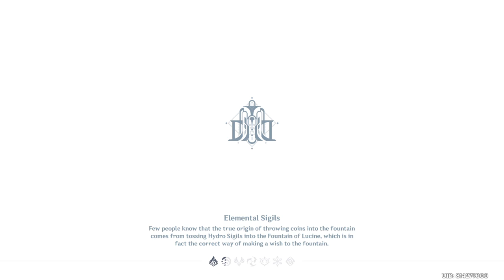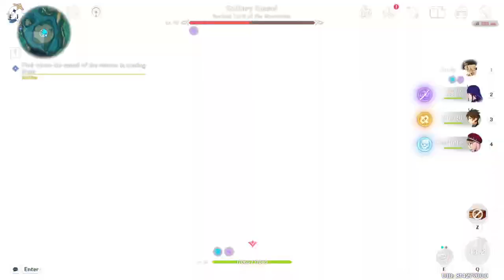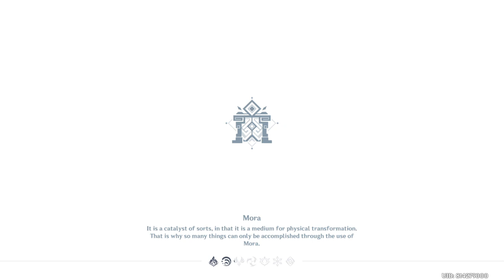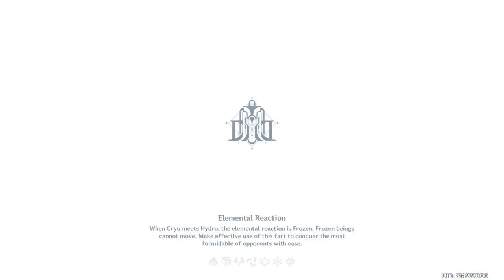Daily | Genshin Impact 4.7 #1102 | Let's Play Imaginarium Theater P2 + Blaster Event P1